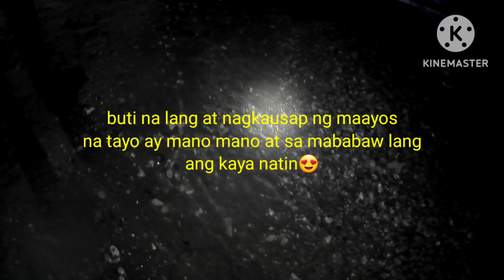NAKA SWERTE NG MALALAKI